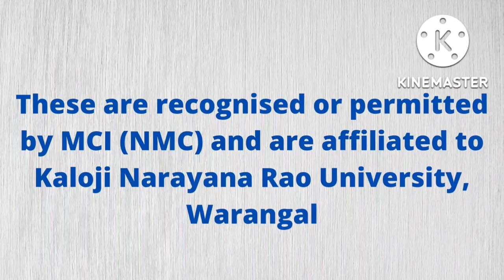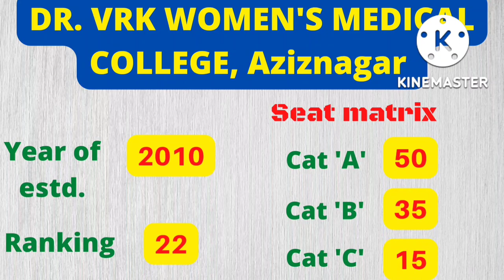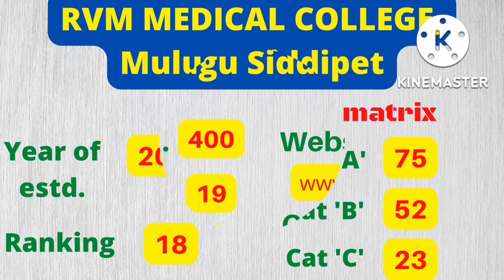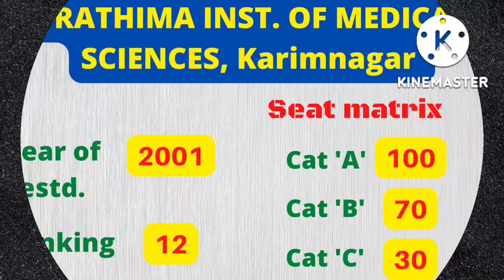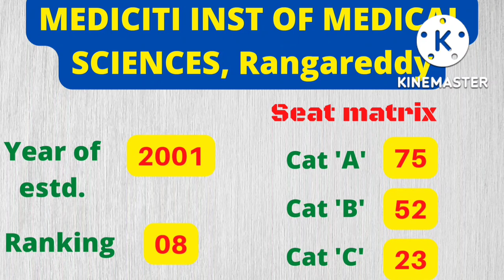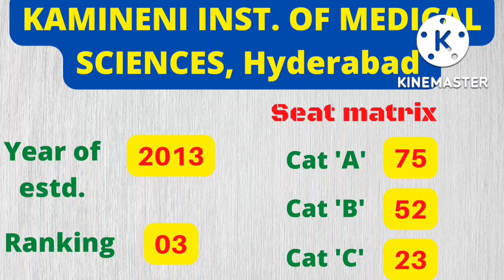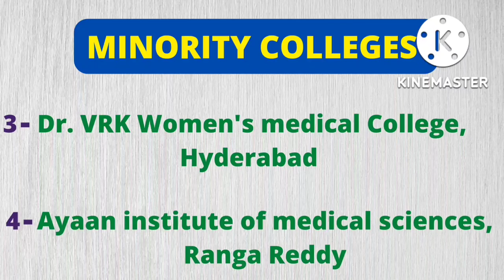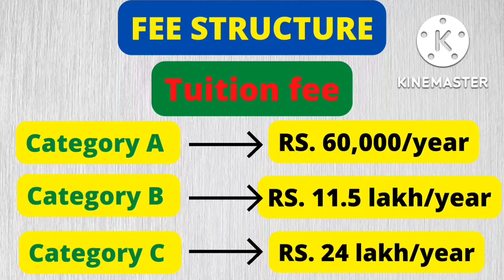TELANGANA PRIVATE MEDICAL COLLEGES FEES | RANKING | SEATS | MINORITY COLLEGES | FEE STRUCTURE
TELANGANA PRIVATE MEDICAL COLLEGES FEES | RANKING | SEATS | FEE STRUCTURE | MINORITY COLLEGES |

Things to purchase in mbbs 1st year

1) 3M Littmann Classic III Monitoring Stethoscope
                 Or
IS IndoSurgicals Dulcet Black Stethoscope

2) Apron full
IS IndoSurgicals Doctor's Apron

3) apron half
Knya Men's Lab Coat | Poly Viscose Short Sleeves Short Medical Apron

4) male scrub
Knya Active Men's 5-Pocket Scrub Suit

5) female scrub
Associated Uniforms Womens Scrub Suit

6) knee hammer
EMPIRAL ENTERPRISES Knee hammer for medical students with pin brush

Hi,
This is Abhishek from UP studying in M.B.B.S 2nd year at NRI medical college guntur Andhra Pradesh.

TELANGANA PRIVATE MEDICAL COLLEGEs list

Music

Credit tibjan take me away

Topic covered
TELANGANA PRIVATE MEDICAL COLLEGES
RANKING
SEATS
NO. OF BEDS
YEAR OF ESTD.
PG COURSES
SS COURSES
Minority colleges